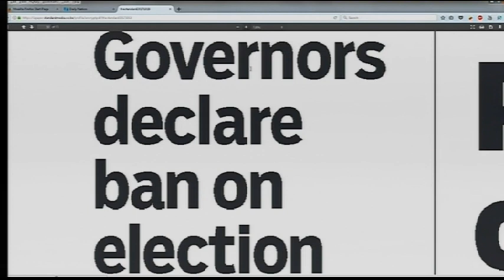Power Breakfast: State of the Race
.State of the Race